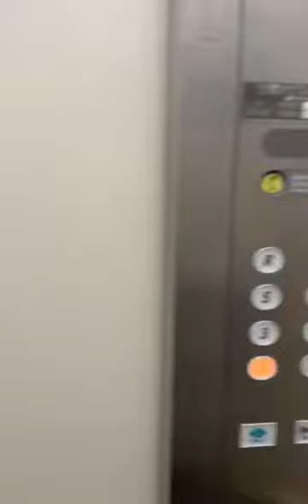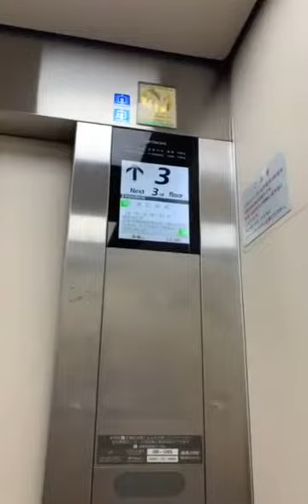Hitachi Elevator At Matsumoto, Matsumoto, Japan